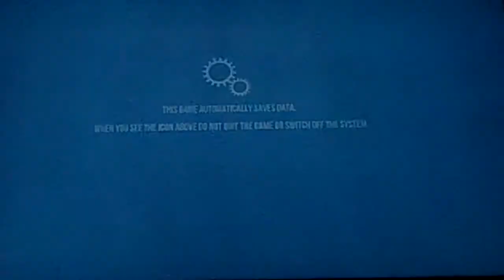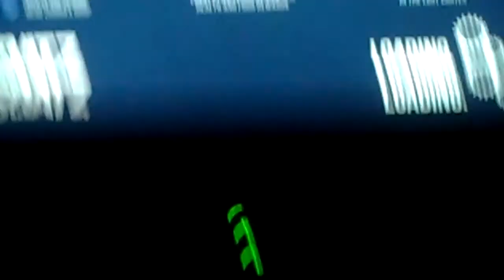GOATZ - 4 Switched To Xbox 360!!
#4 XBOX 360 EDITION!!
NOTE: Tomorrow Goat MMO Simulator Is Coming {Maybe}
Xbox Gamertag - StampyJake9
2nd Channel - StampyJake - The 2nd